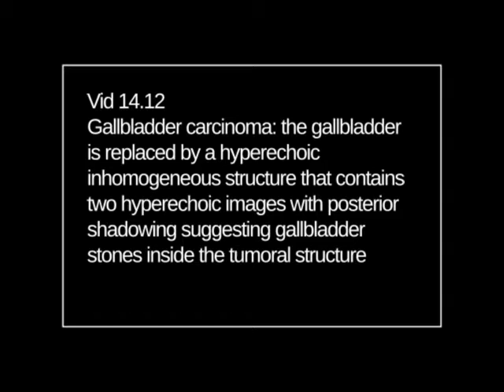vid ch14 12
WFUMB Course Book

Gallbladder and Bile Duct System - Sonopathology - Chaper 14 Media Library